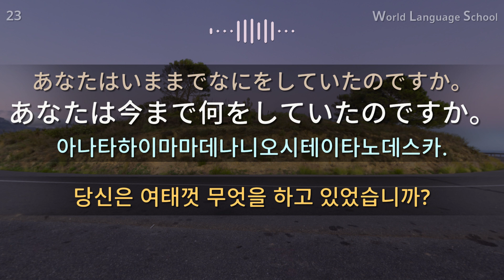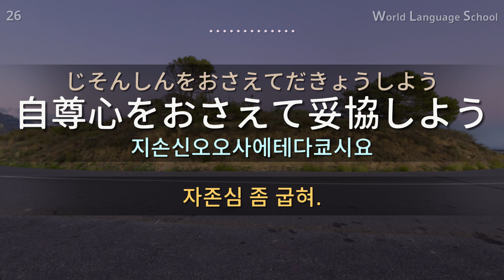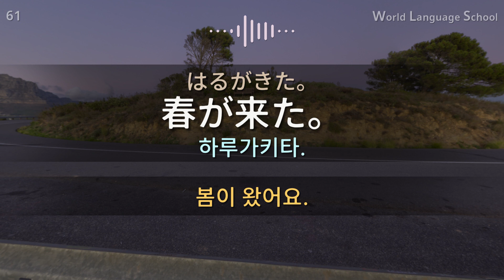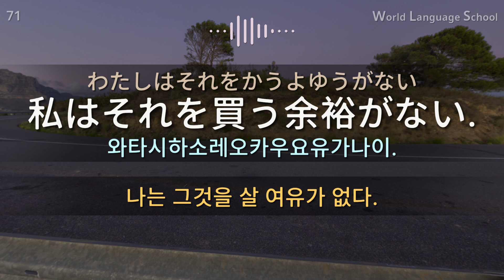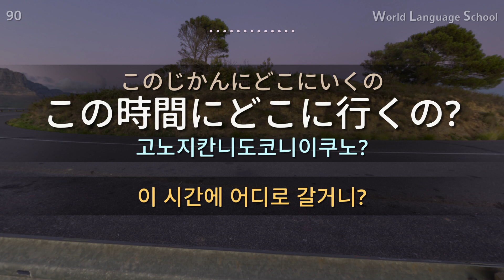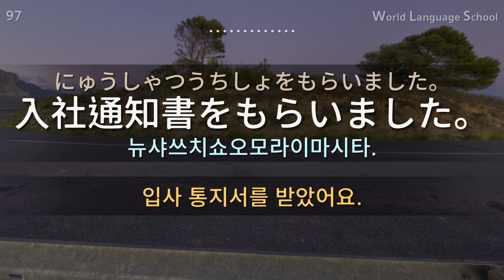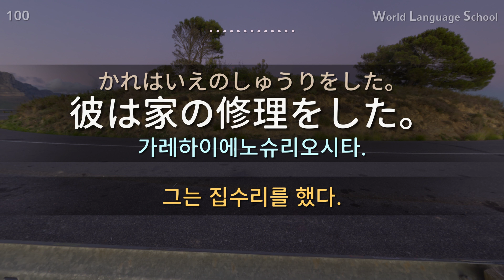일본어 100문장 / Section [08] Type F M / 짧고 쉬운 100문장 연속 듣기 / 일본어 동영상과 음성을 보고 들으면서 크게 따라 읽어보세요!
안녕하세요.
외국어를 배우는 과정에서 ‘듣기’는 모든 언어 학습의 기초이고, 꼭 해야만 하는 필수 과정입니다.
동영상과 음성을 보고 들으면서 크게 따라 읽어보세요!
감사합니다.

 [Types]
Pronunciation from a native.
Female : F
Male voice : M

감사합니다.